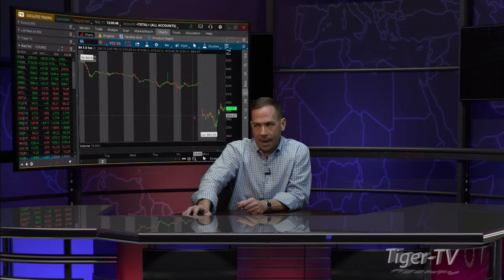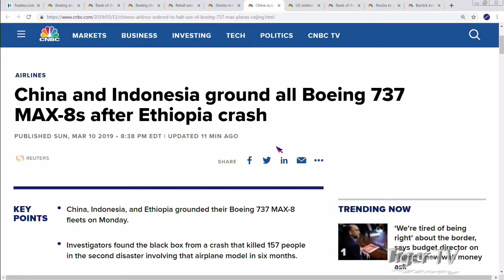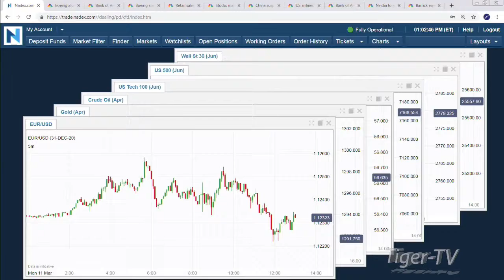March 11th, 1PM ET Market Update with Tommy O'Brien on TFNN